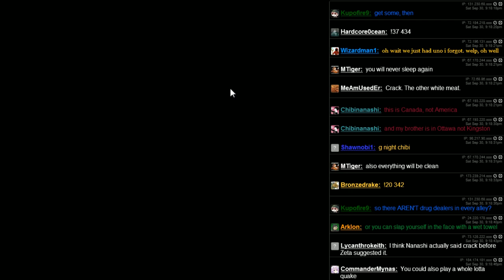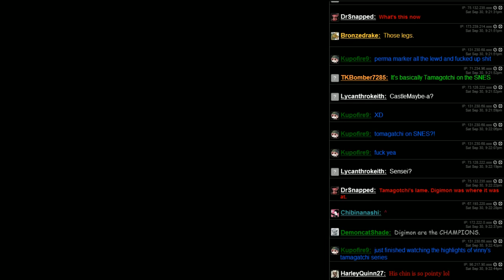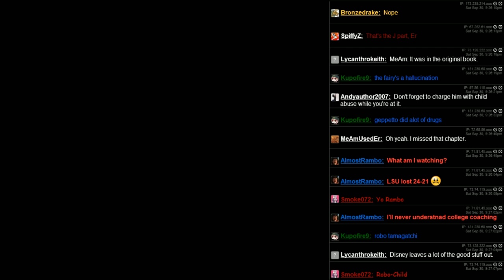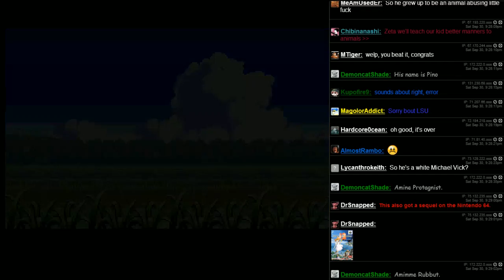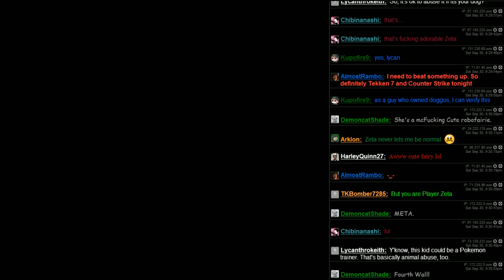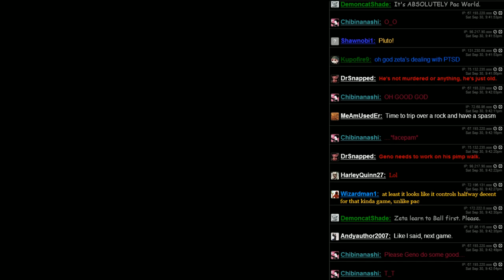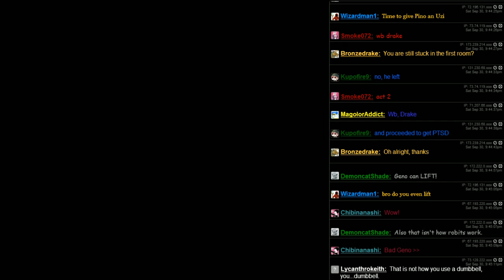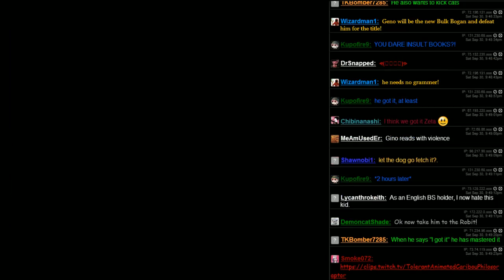Wonder Project J (SNES) - 01 - A GOOD Pac-Man 2?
Shortened title because everyone needs to know this is actually super good and not just japanese garbage!